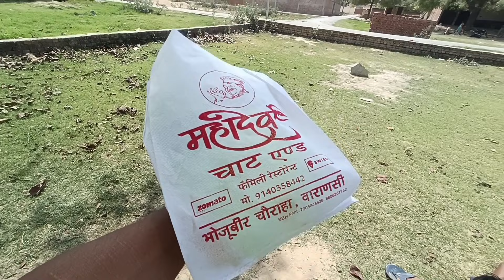Pahle Baar Zomato Se Mountain Dew Mangaya Par Popat Ho gya 😅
Pahle Baat Zomato Se Mountain Dew Mangaya Par Popat Ho gya 😅

hit likes.